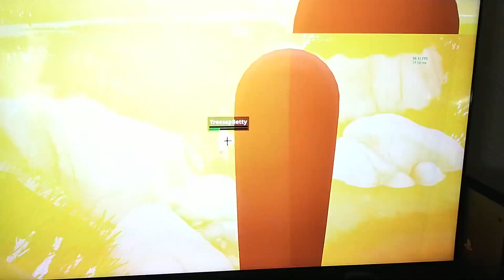Fortnite 4 headshot Victory Royale